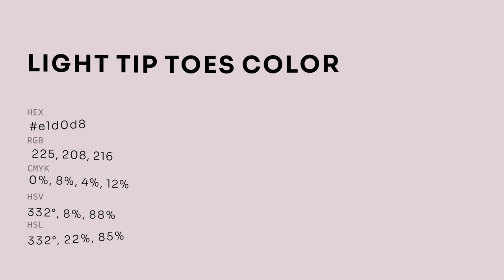Light Tip Toes color e1d0d8 hex color - Violet color - Cool color e1d0d8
What color is Light Tip Toes ? e1d0d8 hex color - Violet color - Cool color e1d0d8

Hex e1d0d8 Color Code is also known as Light Tip Toes color.